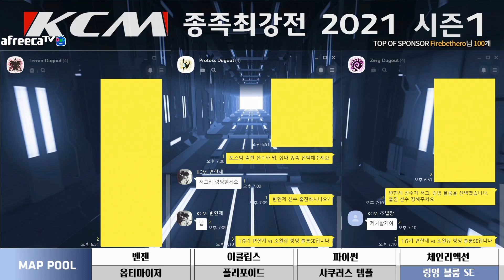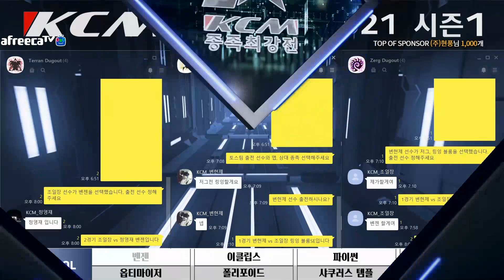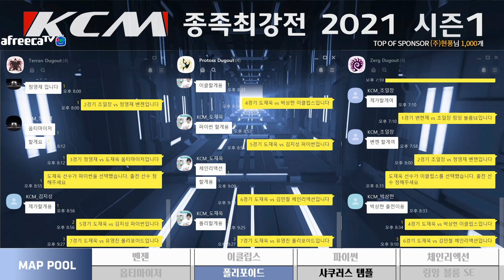정말강력추천[종족최강전3주차]도재욱 조일장 유영진 송병구 김민철 김지성 변현제 박상현 정영재[KCM종족최강전2021.시즌1]